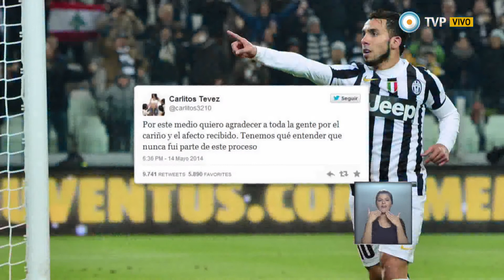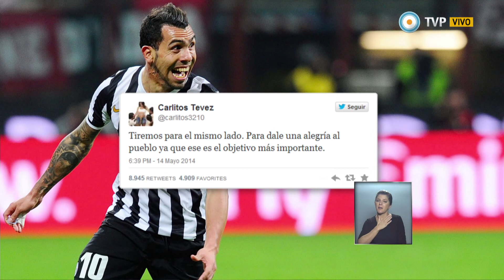Visión 7 - Tevez en las redes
Tevez: "Nunca fui parte, no busquen problemas donde no los hay". El delantero de la Juventus se refirió a su exclusión del seleccionado nacional para la Copa del Mundo. Negó que tenga problemas con el plantel y el cuerpo técnico. Deseó que salga campeón. Tevez fue elegido como el mejor futbolista de la Juventus del año. (Pablo Tiburzi/ Deportes). Emitido por Visión 7, noticiero de la TV Pública argentina, el jueves 15 de mayo de 2014.